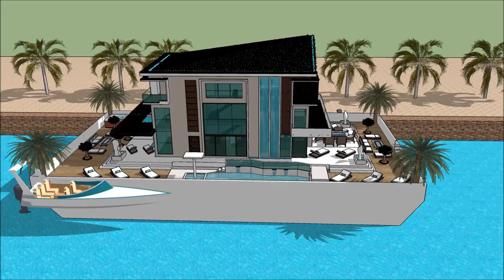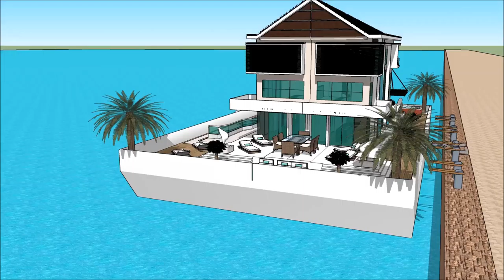maison modern d'architecte Marina Maison flottante Paris Quebec floating house Sketchup Build Proper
The floating house villa houseboatzania launching an innovative high-end luxury yacht floating house villa mansion home design potentially as a display of exhibition of the maison modern d'architecte Marina Maison flottante Paris Quebec floating house Sketchup Build Proper.

The collection of the Floating house villa houseboatzania concept of maison modern d'architecte Marina Maison flottante Paris Quebec floating house Sketchup Build Proper consists of high luxury and architectural art pieces in minimalism combined with living on the waterfront of the harbour.

The floating house villa mansion yacht design has the basis to sustain living with high standards and contemporary structural design - maison modern d'architecte Marina Maison flottante Paris Quebec floating house Sketchup Build Proper with numerous of prospects for excessive living and celebrating the desire of life worldwide: